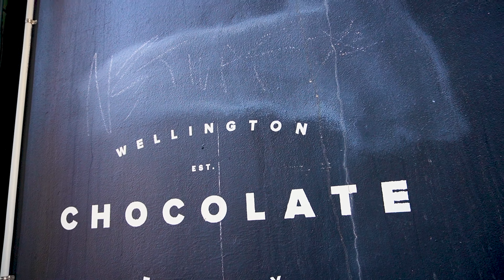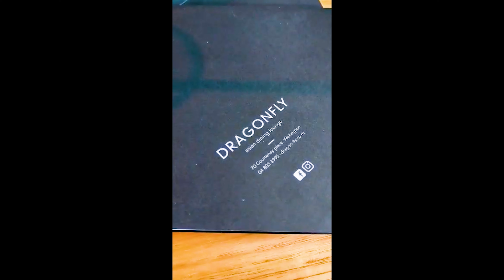Taupo to Wellington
In this instalment of New Zealand Van Life, we travel down through Taupo, jump on a jet boat, and continue our journey down through the North Island to the capital city of Wellington.